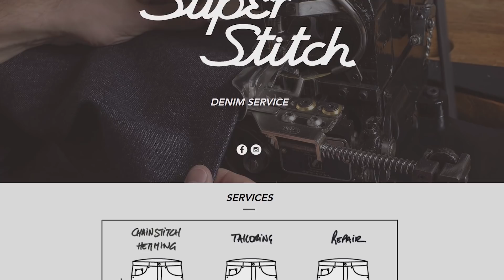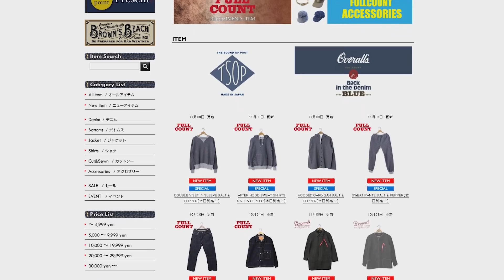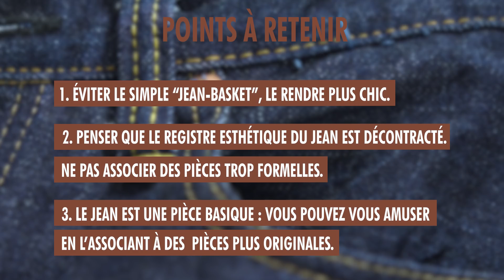5 TENUES différentes pour BIEN PORTER le JEAN - Panache #3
🔔Pour ne pas rater le prochain épisode de Panache : appuyez sur la petite cloche ! ;)

Cet épisode est garanti sans pinroll, ni jeans legging !
Voilà, vous êtes prévenus. Mais c’est pour votre plus grand bien.
Bienvenue dans l’épisode 3 de Panache toujours consacré à la mode homme bien sûr et surtout au jean, ou plutôt au jeans comme on devrait dire et même au blue-jean comme d’autres disent.

Le jean que je prends comme base pour construire ces différentes tenues se trouve

Dans la mode homme, mais pas que, le jean est la pièce la plus démocratisée qui soit. Tout le monde porte des jeans. Vous avez probablement même déjà vu vos grands-parents en jean.

En tout cas, je sais que j’ai vu mon grand-père dans les vignes avec un jean trop grand, serré à la taille par une grosse ceinture.

C’est que ce pantalon iconique, dont j’ai raconté l’histoire dans cette vidéo était à l’origine un vêtement de travail rendu sexy par Marlon Brando, Marilyn Monroe et James Dean. Ensuite, la jeunesse s’en est emparé pour en faire un symbole de leur rébellion. Et, finalement, la jeunesse est devenue vieille et a continué de porter ces jeans.

Simple.

Alors comment le porter avec panache ?

Voilà la question à laquelle répond cette vidéo. 5 tenues différentes, d’inspirations différentes, de registres différents, de styles différents pour essayer de toucher votre petit cœur au moins une fois.

Le jean brut n’est pas le plus simple à porter, je trouve. Car il est tout neuf, on ne se l’est pas encore approprié, comme un jean délavé le paraît. Et puis, il faut faire attention à ne pas tomber dans le sempiternel et fade jean-basket.

C’est tellement facile.

Dans cette vidéo, je vous propose de dépasser ce jean-basket en le rendant un peu plus élégant. Faut pas se reposer sur ses lauriers. Avoir du style, c’est aussi être inventif et ne pas faire constamment comme tout le monde.

Tous les matins, figurez-vous, j’essaie de construire une tenue que je n’ai encore jamais faite. Alors parfois ça fonctionne en un rien de temps. Et parfois, ça me met en retard au boulot…

Mais, en tout cas, cette gymnastique m’a permis de tester pas mal de choses, que je vous présente dans cet épisode.

Vous devriez faire pareil : vous réinventer chaque jour. Cette marque de cosmétiques a raison. Faites ça et vous deviendrez l’homme le plus élégant de chaque pièce dans laquelle vous entrerez.

La mode homme n’a plus de secret.

00:00 Introduction
02:46 Le cool guy
04:20 Le cool guy en soirée
05:59 Steve McQueen en mieux
07:07 Layering heritage
08:38 A la Peaky Blinders

Pour le choisir, nous avons écrit des articles que je vous invite à lire :

Marques présentées :
Jeans Fullcount

Tenue de présentation : Col roulé Uniqlo, chemise Beams+, pantalon Gurkha denim Kuro

Look 1 :
Sneakers Converse Jack Purcell
Chaussettes Uniqlo
Chemise Natalino
Pull col rond Champ de Manœuvres
Bomber BonneGueule
Casquette Rowing Blazers
Montre Hamilton

Look 2 :
Derbys Barker
Chaussettes Archiduchesse
Pull S.N.S Herning chez VBS Paris
Manteau BonneGueule
Foulard Les Belles Heures

Look 3 :
Boots Alden chez VBS Paris
Henley Hemen Biarritz
Chemises en flanelle Portuguese Flannel
Col roulé Uniqlo
Deck Jacket Vintage chez Brut Clothing

Look 4 :
Derbys Paraboot
Chaussettes Berg&Berg
Henley Hemen Biarritz
Chemise Champ de Manœuvres
Foulard Vintage chez Brut Clothing
Cardigan Universal Works
Veste de travail Dickies chez Brut Clothing
Bonnet Mackie

Look 5 :
Mocassins Hardrige
Chaussettes Archiduchesse
Gilet Seconde Main chez Le Vestiaire du Renard
Chemise Howard's
Cravate COS
Veste BonneGueule